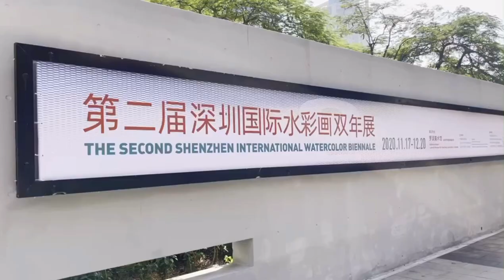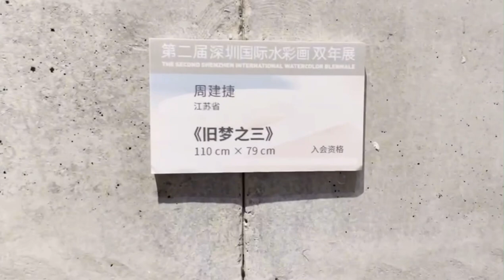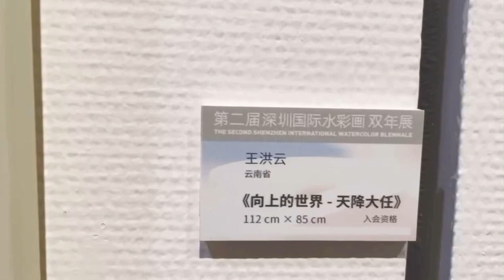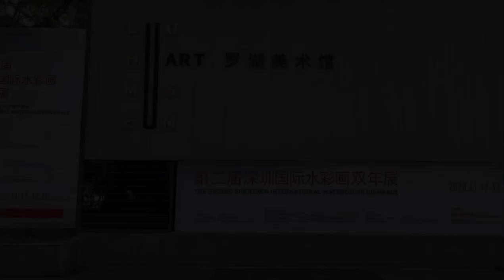Watercolor “RAINING” by Dai Junwei exhibited in The 2nd Shenzhen International Watercolor Biennale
I feel honored that my watercolor “RAINING” is awarded the highest honor “Certification of Membership in China Artists Association”

2020年，在深圳经济特区建立40周年这一重要时刻，中国美术家协会、深圳市文学艺术界联合会和深圳市罗湖区人民政府再次共同主办“第二届深圳国际水彩画双年展”，既是继续认真贯彻党的十九大精神和习近平总书记出席深圳经济特区建立40周年庆祝大会重要讲话的具体举措，也是向世界展现中国的文化自信和使命担当。

截止2020年5月10日，共收到美国、英国、法国、日本等14个国家与地区的艺术家提交近2800件作品。本着“公开、公正、透明”，坚持“国际性、学术性、创新性”原则，经5月29日初评，427件作品进入复评；经8月3日复评，共评选出198件入选作品，其中入会资格作品60幅。